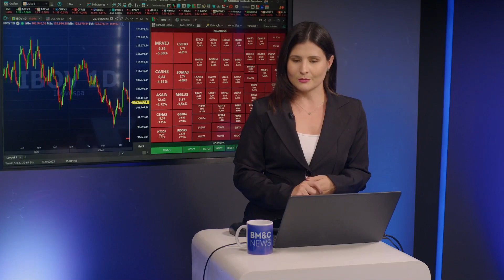REMUNERAÇÃO SOBRE FGTS, ABERTURA DO MERCADO E ECONOMIA ARGENTINA | ÍNTEGRA RAONY ROSSETTI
Entrevista com Raony Rossetti - CEO da MELVER.